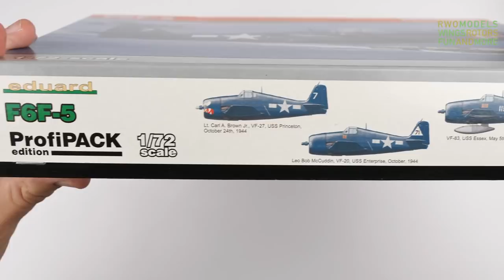Grumman F6F-5 Hellcat US Navy 1/72 Eduard Profipack 7077 Full Build Video | RWO Models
New build video of the Eduard Profipack Grumman F6F-5 Hellcat in 1/72 scale, and final video for 2021. I had this kit waiting in my stash for over two years and thought it was a good time to build it since I finally wanted to tackle photo etch for the first time. I had already built the Eduard Weekend Edition F6F-5N Hellcat Nightfighter so I knew what to expect – and where I could improve.

The model shows a late F6F-5 version flown in May 1945. White 115 was part of VF-83 aboard USS Essex. The F6F Hellcat was the dominant fighter in the second half of the Pacific War and destroyed more enemy aircraft than any other Allied naval aircraft.

Let me know what you think of this build. Your comments and opinions are highly appreciated. Please bear in mind I am not a professional modeler, I just build these models for fun and relaxation and to help regain my mental and physical health.

Chapters:

00:00 Unboxing, Cockpit and Basic Assembly
09:18 Painting
11:54 Decals and Weathering
17:23 Bombs and Rockets
20:00 Engine
23:18 Final Assembly
27:30 Final Reveal

Title: Exit Exit
Author: P C III